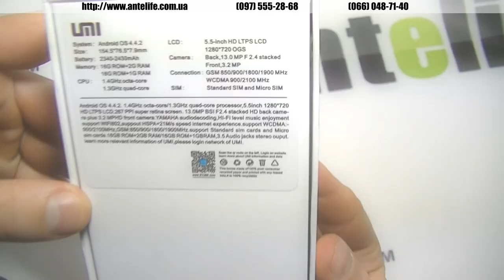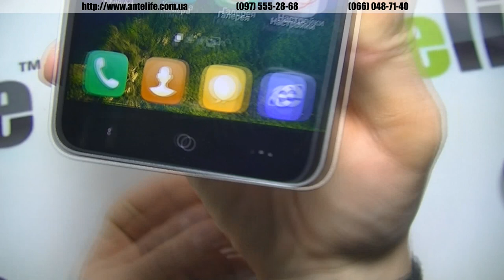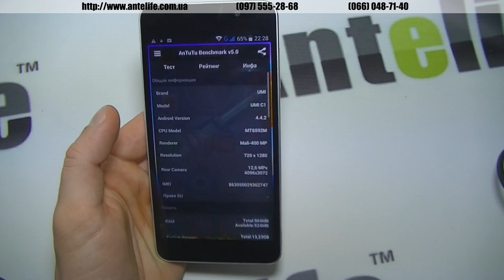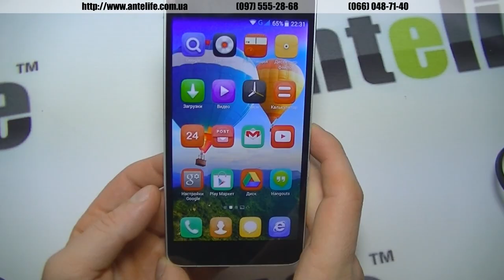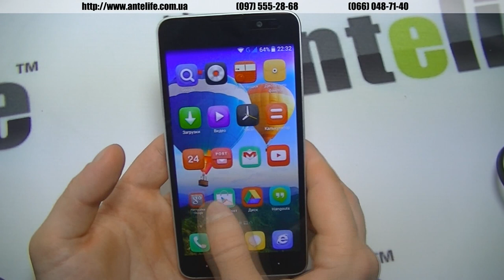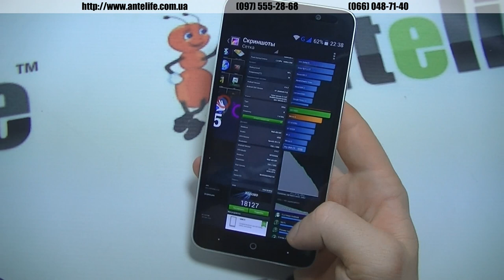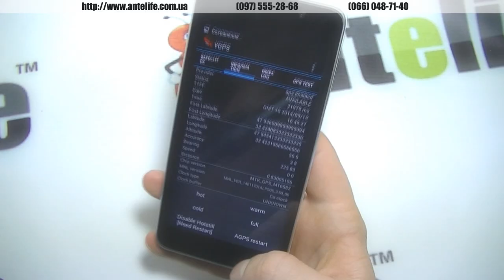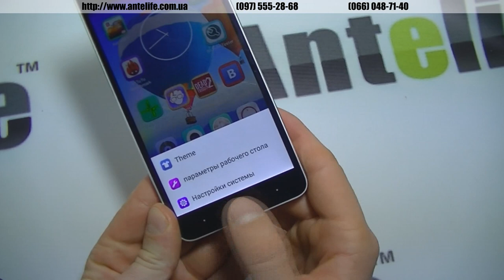Umi C1 MTK6582 обзор смартфона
Компания Umi представила свою интересную новинку, которая довольно хорошо вошла в среднюю ценовую категорию смартфонов китайских в Украине в цене до 2300 грн.

Смартфон Umi С1 имеет шикарный внешний вид. Спереди темный красивый дисплей, который выполнен в тон с корпусом устройства. Сзади интересно выполненная крышка с поликарбонатным материалом.На это и делал акцент производитель.

В целом смартфон не плох, но лично мне бы хотелось более качественную матрицу дисплея и камеру получше. А так все на очень достойном уровне.